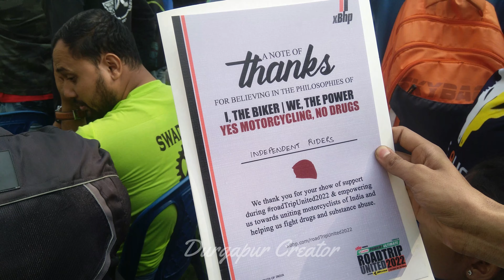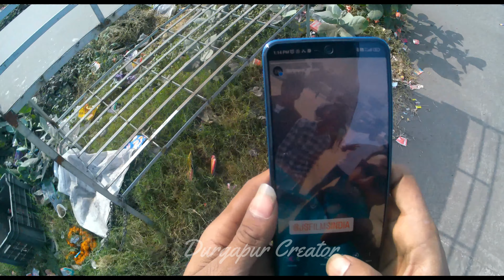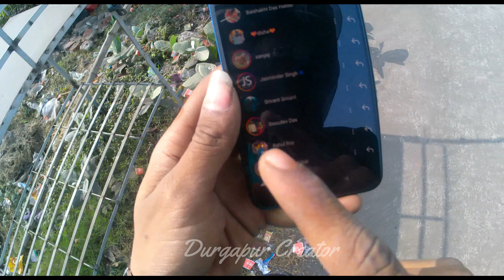FINALLY DREAM COME TRUE || NAUGHTY JAYSN PAJI !!@jsfilmsindia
finally dream come true meeting with jaysn paji @jsfilmsindia
@xBhpvideos roadtrip united barddhaman meetup 2022
hosted by falcon riders..